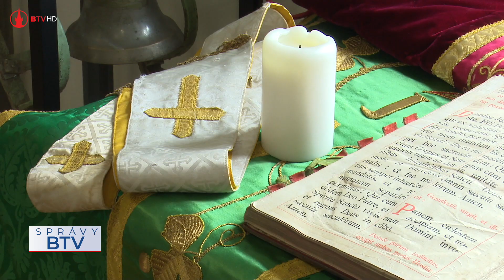Na jarmoku aj delegáti z partnerských miest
Tradičnú slávnosť a skvelú jarmočnú atmosféru na jubilejnom Bardejovskom jarmoku si prišli okrem množstva pozvaných hostí a návštevníkov vychutnať aj delegácie z partnerských miest, s ktorými zástupcovia samosprávy mesta Bardejov udržiavajú už dlhoročné vzťahy. Pre hostí bol pripravený bohatý kultúrny a spoznávací program.